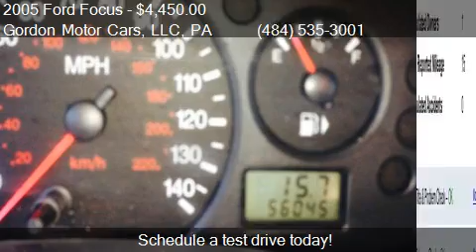2005 Ford Focus ZX4 S 4dr edan for sale in Plymouth Meeting,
This 2005 Ford Focus ZX4 S 4dr edan is for sale in Plymouth Meeting, PA 19462 at Gordon Motor Cars, LLC.
Engine: I4 2.0L I4
Transmission: Automatic
Color: Burgundy
Mileage: 56000
Contact Gordon Motor Cars, LLC 400 Stenton Ave Plymouth Meeting, PA 19462 to test drive this 2005 Ford Focus ZX4 S 4dr edan today.